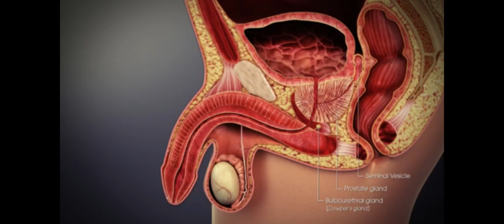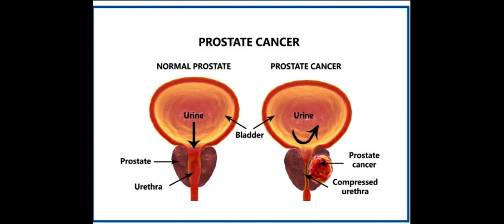Risk Factors and Symptoms of Prostate Cancer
Carcinoma of the prostate is the most common malignant tumor in men over the age of 65 years. In the UK in 2017, more than 48000 men were diagnosed and more than 11800 died from prostate carcinoma. If histological section of prostates at autopsy is performed, increasingly frequent foci of microscopic prostate cancers are found with increasing age.
About 10–15% of younger men who develop prostate cancer have a positive family history of the disease, but the etiology is unclear. Throughout the world, the rates of clinically evident disease are low in men in Japan, China and India. Carcinoma of the prostate usually originates in the peripheral zone of the prostate, so ‘prostatectomy’ for benign enlargement of the gland confers no protection from subsequent carcinoma.
The incidence of prostate Cancer in men over 80 years is around 70%. Most of these neoplasms are tiny and if life had continued, it might have remained latent for years. Most men die with the prostate cancer rather than because of cancer.
Only advanced disease gives rise to symptoms, but even advanced disease may be asymptomatic. Symptoms of advanced disease include symptoms of Bladder Outlet Obstruction, pelvic pain and hematuria. It may also present as bone pain, malaise, arthritis or renal failure. Asymptomatic metastases, may be found incidentally on investigation of other symptoms.